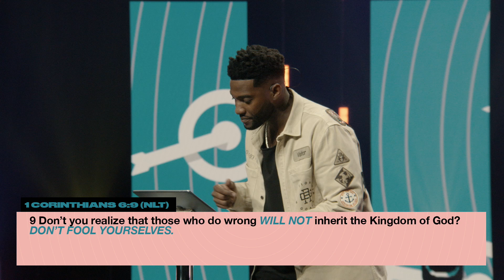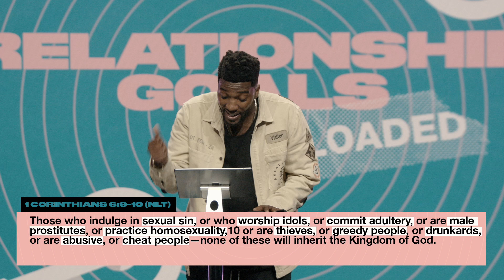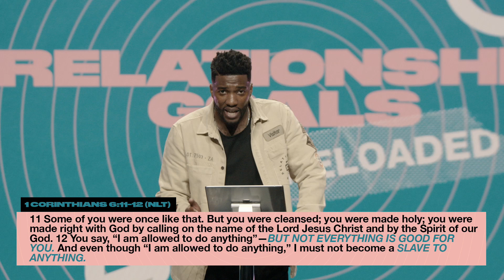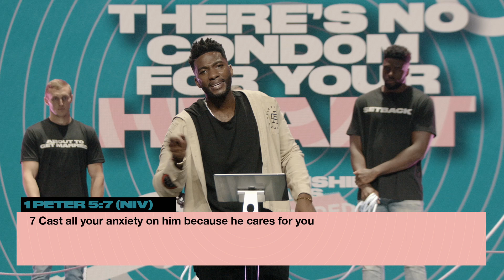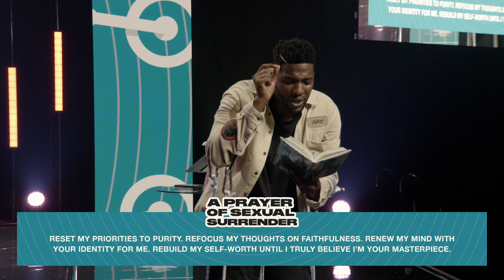There’s No Condom For Your Heart // Relationship Goals Reloaded (Part 9)(Michael Todd)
Do you feel tied to your past? Sometimes our past sins can  entangle us if we don’t take it to God. Are you struggling with soul ties?

Today Pastor Mike illustrated an example that helped us learn about the power of sex, soul ties, and how we can use our past hurt to impact the world with our testimonies! Check out week 9 of Relationship Goals Reloaded!”

Join us for service online every Sunday at 11am (CST) and weekly for NoonDay Prayer at 12pm (CST).

We would love to hear how God is touching your life through this ministry!

If you would like to support TC financially you can give through the TC app, or online through our website by clicking Text ‘TCGIVE’ to 77977 to give using your mobile device.

There’s No Condom For Your Heart//Pastor Michael Todd//Transformation Church

Section Titles

00:00 - Intro
07:20 - Sex is Good
08:04 - Sex Was God’s Idea
08:45 - Genesis Chapter 1 Verse 28 // Mark Chapter 10 Verses 6-7
09:27 - Mark Chapter 10 Verses 8-9
16:00 - Sex is Glue
23:00 - Sex Has A Container: Marriage
25:36 - God’s Plan Of One
29:40 - Sex Has Been Perverted
31:55 -  1 Corinthians Chapter 6 Verses 9-12
40:14 -  Sex Creates Soul Ties
40:19 - Soul Ties illustration
53:43 - There’s No Condom For Your Heart
55:15 - S.A.F.E. Sex
1:02:29 - How to Get Untangled
1:07:32 - 1 Peter Chapter 7 Verses 5-7
1:08:24 - 1 Corinthians Chapter 6 Verse 13
1:09:10 - Surrender Your Sexuality
1:12:32 - 1 Corinthians Chapter 6 Verse 14
1:17:54 - Prayer of Sexual Surrender
1:26:01 - Salvation